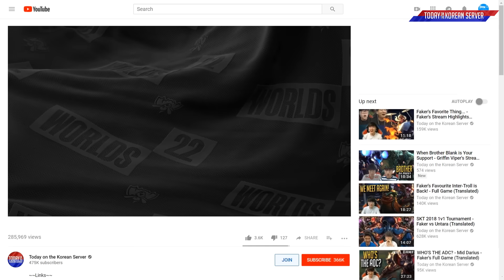Showmaker Decides to Fight K'Sante - Best of LoL Stream Highlights (Translated)